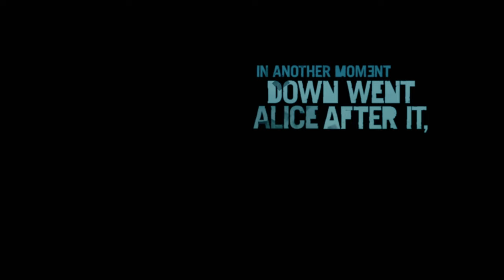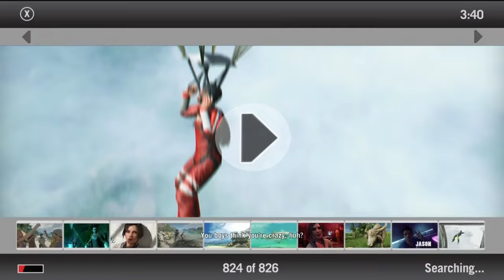Far Cry 3: Jungle Unleashed - Episode 1 | Mr. Gaming Gear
Welcome to Mr. Gaming Gear, your go-to channel for all things gaming! Join us as we embark on an epic journey into the lush and treacherous world of Far Cry 3. In our latest video, we dive headfirst into the heart-pounding action of the first mission, unraveling the mysteries of this captivating island paradise.

🎮 Episode 1: Far Cry 3 - Uncharted Waters 🏝️

Gear up with Mr. Gaming as we tackle the challenges of the opening mission in Far Cry 3. From the dense jungle foliage to the intense encounters with hostile forces, we'll navigate through it all with our signature style and strategic prowess.

🔥 Highlights of this episode:
- Tactical insights and gameplay tips to conquer the first mission.
- Unveiling the captivating storyline and characters that set the stage for the adventure ahead.
- Showcasing the impressive graphics and immersive world design that make Far Cry 3 a gaming masterpiece.

Whether you're a seasoned gamer or just getting started, Mr. Gaming Gear is your trusted companion for an exhilarating gaming experience. Gear up, gamers - let the adventure begin! 🎮🌴 FarCry3 GamingAdventure Mr Gaming Gear